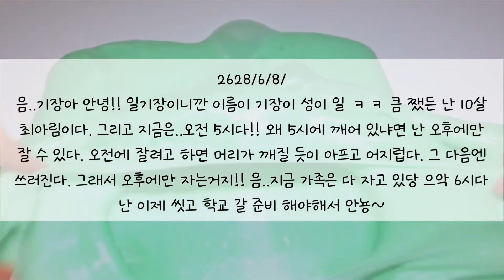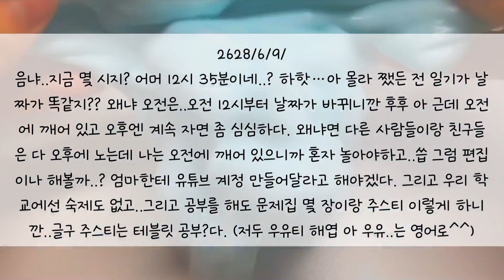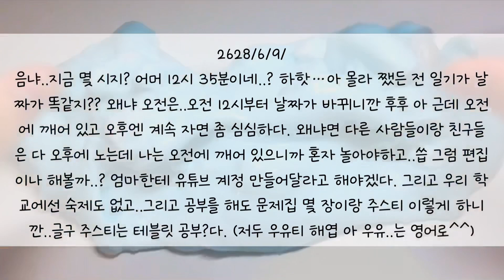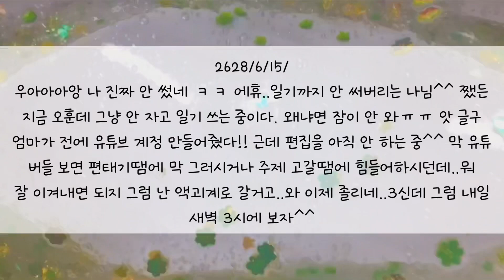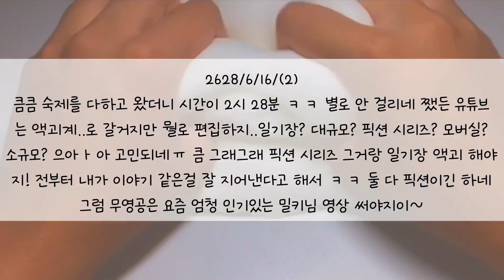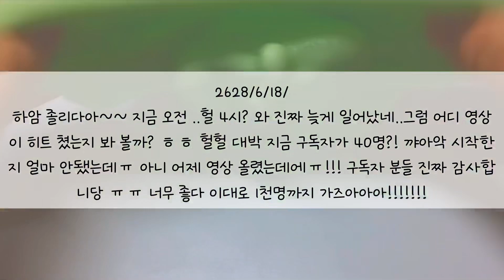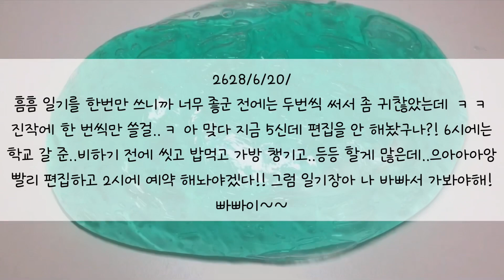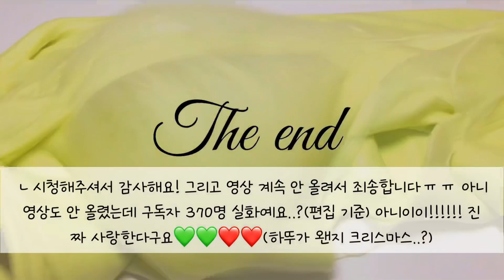오후에만 잘 수 있었던 한 아이의 일기장 : 일기장 액괴 : 액괴 일기장 : 슬라임 일기장 : 일기장 시리즈 : 미니 유린 : 액괴 : 슬라임 :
[무영공}
우빈님 영상

[홍보, 반모]
안 받아요

[폰트]
강원교육새음체

[편집]
유린

[언급]
가능한데 [ㅇㅇ님이시다, ㅇㅇ님 존경해요 등]은 피해주세요!